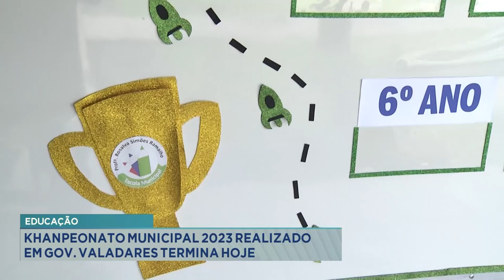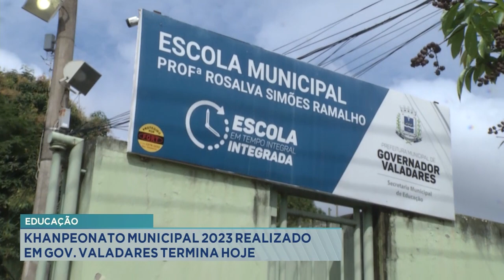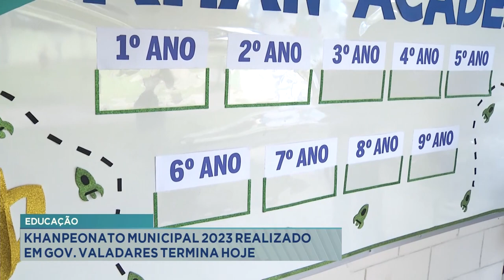Educação: Khanpeonato Municipal 2023 realizado em Gov. Valadares termina hoje.